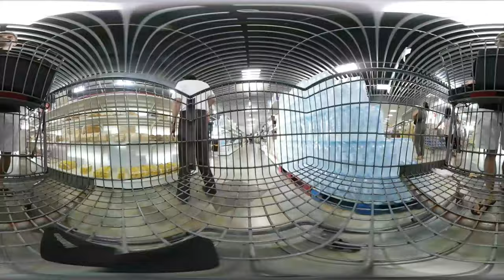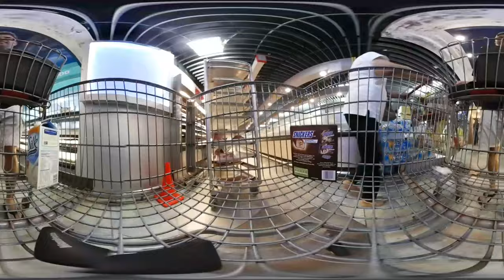Inside a shopping cart!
This is the new meme for 360 filmmakers sure to sweep across the Internet - get the perspective of shopping from inside the cart!